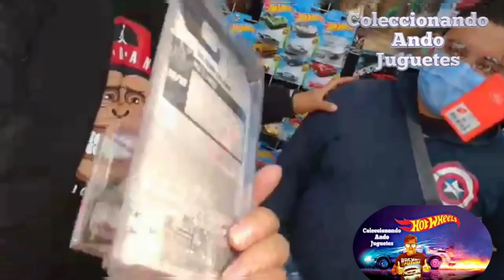Cacería de Hot Wheels, Tianguis rock show, 🤖✌️🚘 nos llevamos la chida..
Que onda mis queridos Coleccionandos, nos llevamos la pieza chida, en tianguis Rock show de juguetes, esperemos les guste el vídeo, apoyenos con su like 👍mandamos un gran saludos a todos, suscríbete, saludos✌️ contacto negocios